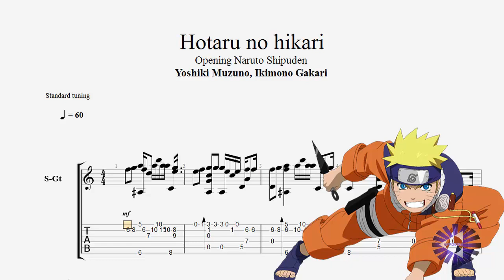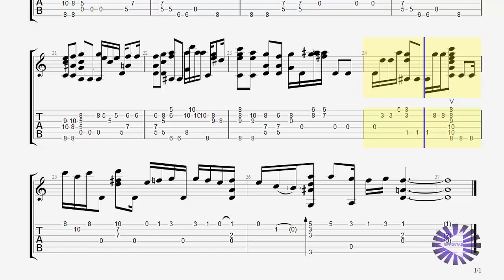【Guitar】Glow of a Firefly ホタルノヒカリ Hotaru No Hikari Naruto Shippuden ナルト 疾風伝 OP 5 ギター tab譜〚いきものがかり〛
Glow of a Firefly ホタルノヒカリ Hotaru No Hikari Naruto Shippuden ナルト 疾風伝 OP 5 の「いきものがかり」のギター guitar tab譜です